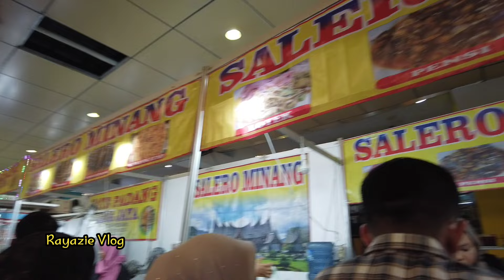Street Food Jakarta‼️Kawasan Blok M Diserbu Pengunjung Di Festival Sumarak Minang Kabau